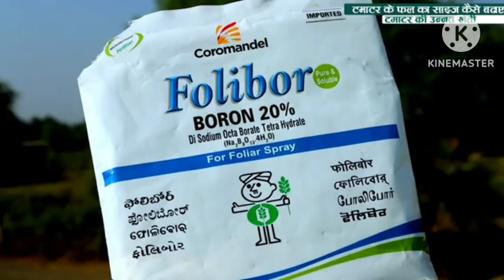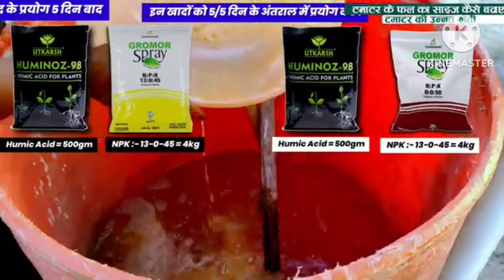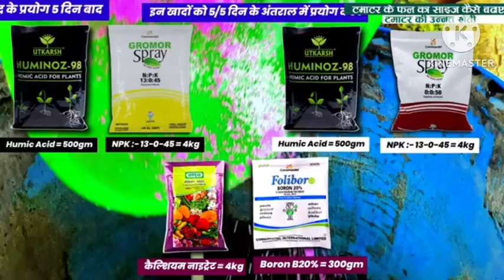टमाटर की सम्पूर्ण जानकारी